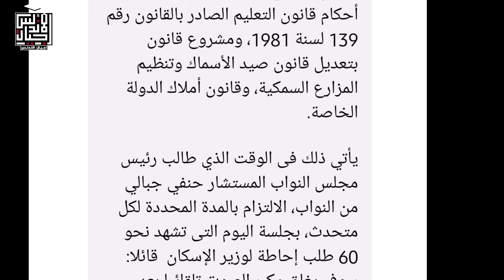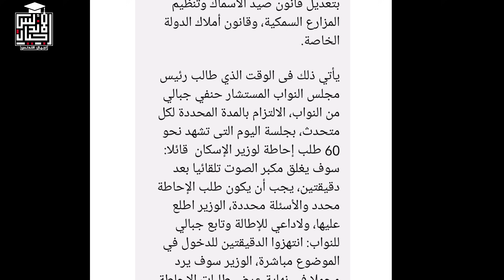يحدث في التعليم | بشري ساره لكل الطلاب | الغاء الثانوية التراكمية وانتصار جديد علي وزير التعليم👍💯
أعلن المستشار الدكتور  حنفي جبالي، رئيس مجلس النواب، إخطاره من مجلس الوزراء بسحب 10 مشروعات بقوانين مقدمة من الحكومة للبرلمان، علي رأسها مشروع قانون التعليم الذي يستهدف تعديل نظام الثانوية العامة من عام إلي 3أعوام والذي سبق وأن رفضه مجلس الشيوخ فى جلساته العامة.
وتضمن الإخطار  ثلاثة مشروعات قوانين بتعديل بعض مواد قانون المرور الصادر بالقانون رقم 66 لسنة 1973، ومشروع قانون بتعديل بعض أحكام القانون رقم 155 لسنة 2002 بشأن تنمية التصدير، و مشروع قانون بإصدار قانون تنظيم المحميات الطبيعية، ومشروع قانون بتعديل بعض أحكام النظافة العامة،  مشروع قانون تنمية وتطوير صناعة المركبات والصناعات المغذية لها، مشروع قانون بتعديل بعض أحكام قرار رئيس الجمهورية بالقانون رقم 77 لسنة 1968 في شأن رسوم الإذاعة والأجهزة اللاسلكية.
وتضم مشروع قانون بتعديل بعض أحكام قانون التعليم الصادر بالقانون رقم 139 لسنة 1981، ومشروع قانون بتعديل قانون صيد الأسماك وتنظيم المزارع السمكية، وقانون أملاك الدولة الخاصة.
يأتي ذلك فى الوقت الذي طالب رئيس مجلس النواب المستشار حنفي جبالي من النواب، الالتزام بالمدة المحددة لكل متحدث، بجلسة اليوم التى تشهد نحو 60 طلب إحاطة لوزير الإسكان  قائلا: سوف يغلق مكبر الصوت تلقائيا بعد دقيقتين، يجب أن يكون طلب الإحاطة محدد والأسئلة محددة، الوزير اطلع عليها، ولاداعي للإطالة وتابع جبالي للنواب: انتهزوا الدقيقتين للدخول في الموضوع مباشرة، الوزير سوف يرد مجملا في نهاية عرض طلبات الإحاطة والأسئلة جميعا، ونرجو الاختصار بالنتسبة للجميع حتى لايضيع الوقت، جدول الأعمال اليوم مزدحم للغاية، لدينا 64 طلب إحاطة، 7 أسئلة واختتم جبالي مطالبته للنواب بإخلاء الصفوف الأولى لممثلي الحكومة، وعلى رأسهم وزير الإسكان عاصم الجزار، ومساعديه ومسؤولي قطاعات الوزارات.
ووافق المجلس أمس الأثنين، على قانون الوقف الخيري، وفي جلسة الأحد وافق المجلس على تقرير حد أدنى للعلاوة الدورية.
☎️للاتصال بنا من هنا 👍👇👇👇👇👇
👈❣للإستفسار والاعلانات 👍
اجيال الاندلس مدرستنا | ابتدائي. اعدادي. ثانوي